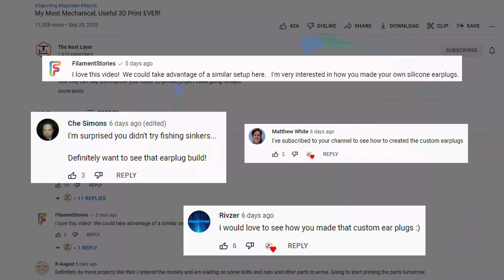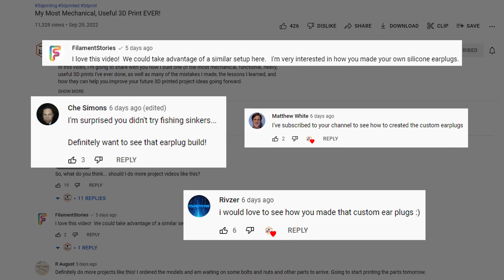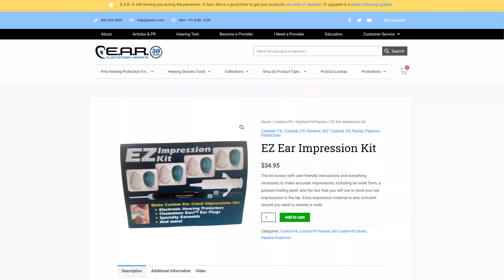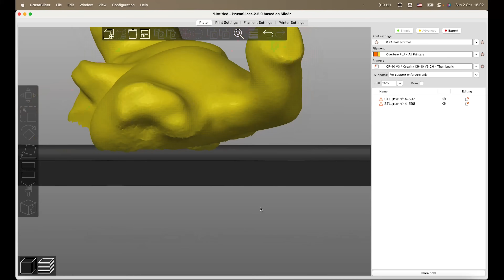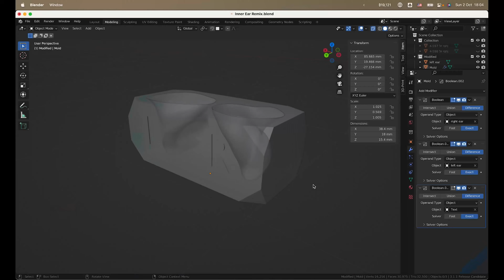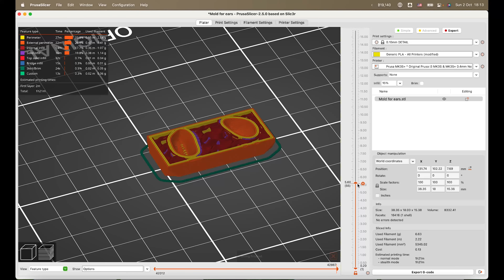100% Custom Ear Plugs Using 3D Printing & 3D Scanning!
In this video, I'm going to show you how I used 3D Printing and 3D Scanning to make my very own, CUSTOM-made ear plugs... and how you can do it, too!

I don't know about all of you, but my ears are really important to me, and not just because I work in content creation. I've had a couple of pretty serious ear trauma incidents where friends have peer-pressured me to take out my ear protection at concerts, and to this day, I live with the consequences. My ears consistently ring, I’m currently undergoing tests to diagnose a strange and elusive problem where my brain can no longer differentiate speech when there's background noise.

In this video, I'm going to show you how I combined 3D printing, 3D scanning, and silicone molding to create these fully custom, safe-in-your-body earplugs, and how you can make as many pairs as you want for pennies a set.

00:00 Introduction
02:07 Why 3D Print Custom Ear Plugs?
04:18 Choosing The Right Materials
05:19 Creating Your Ear Impression
06:43 3D Scanning
09:04 3D Modeling & Design Considerations
11:02 3D Printing
11:43 Casting
14:10 End Product

📍 PLEASE CONSIDER SUPPORTING THE CHANNEL BY SHOPPING USING MY LINKS!